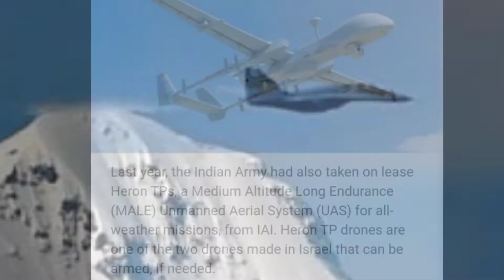UAVs to refuellers: How Israel is helping India keep an eye on LAC |Heron Mark -2 | Israeli drone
israeli drone heron
israeli heron drone india
heron tp drone israel
can you fly a drone in israel
israel drone laws
can you fly a drone in jerusalem
how many heron drone in india
list of israeli drones
iaf mid-air refueling
indian air force mid air refueling aircraft
indian air force mid air refueling
air bases of indian air force
list of air commodore indian air force
air force flight schedule
air force flight structure
air corps vs air force
iaf battle ready at indo china
iaf battle ready at indo china war
iaf battle ready at indo china border
iaf battle ready at indo chinese
indian china clash in ladakh
indian china clash in ladakh today